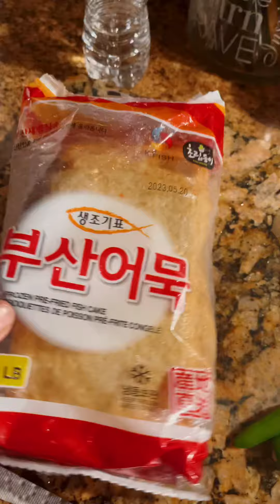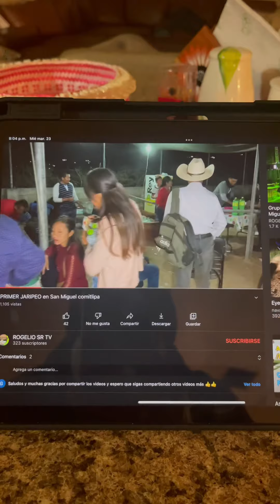Como preparar una fajita coreana😋😋